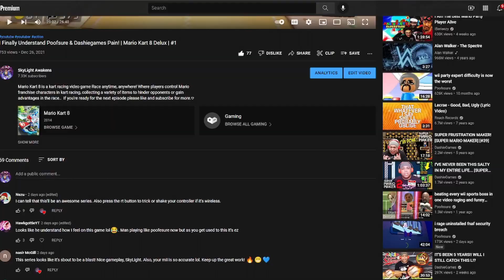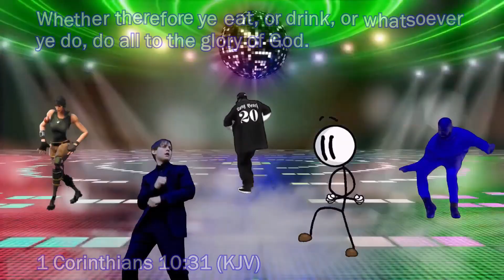This Dude Waluigi Stay Haten!!!! | Mario Kart 8 Deluxe | #2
Mario Kart 8 is a kart racing video game Race anytime, anywhere! Where players control Mario franchise characters in kart racing, collecting a variety of items to hinder opponents or gain advantages in the race..  If you're ready for the next episode please like and subscribe for more.♡

SA~